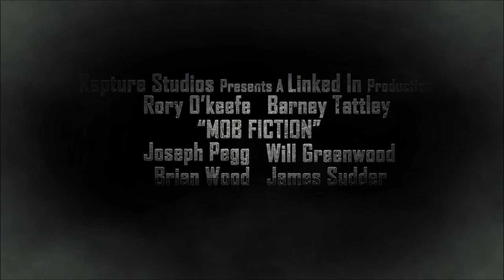William Greenwood / Barnaby Pimblett-Tattley / Ruaridh O'Keefe - A-level Production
Calder High School